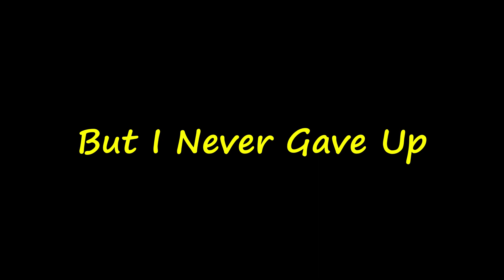MY JOURNEY HOW I BECAME A BEAST MONTAGE | LEGENDS NEVER DIE & HOME | PUBG MOBILE | SP PLAYS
:) I make daily gaming videos and have a load of fun doing it. :D